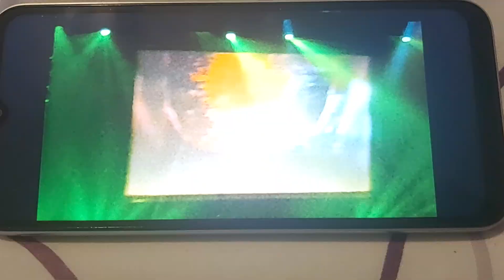8 October 2024